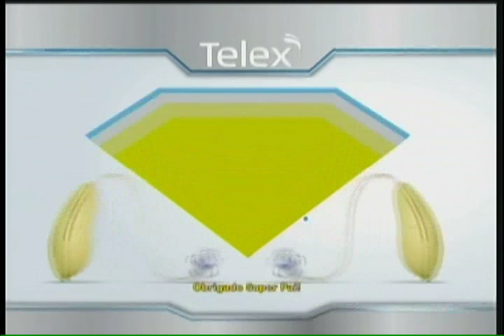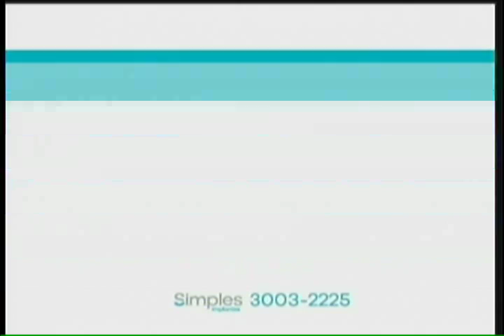Exclusivo: Desaparecida em Nova Lima está viva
O TV Verdade teve acesso ao inquérito sobre o caso de Ana Paula Carvalho, desaparecida em Nova Lima, e revela notícias exclusivas sobre a menina.